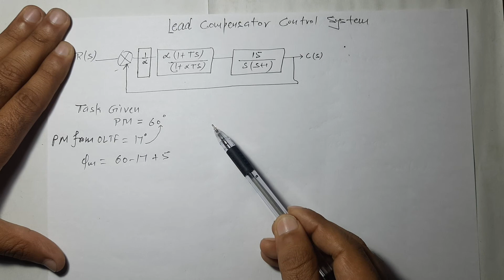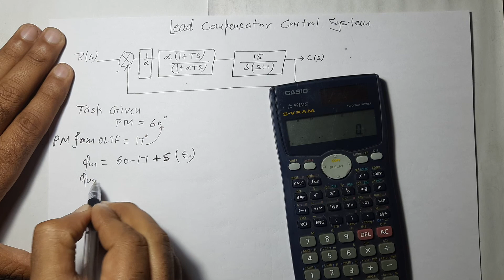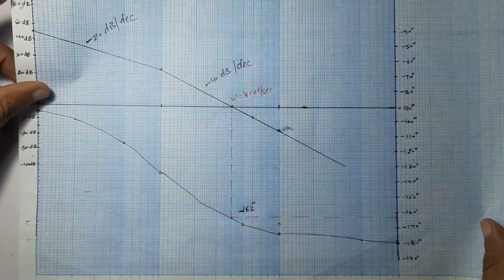Lec-104 Designing of Phase Lead Compensator as Per Requirement | Control Sys | R K Classes | Hindi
Design of Phase lead Compensator with solved Example
Design procedure of Lead compensator
Design of Lead Compensator using Bode Plots